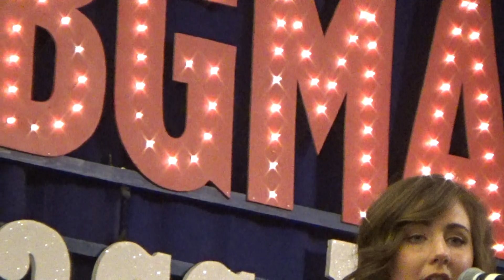In The Heat Of The Fire, Flatt Lonesome, SPBGMA 2016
Flatt Lonesome, SPBGMA 2016, In The Heat Of The Fire